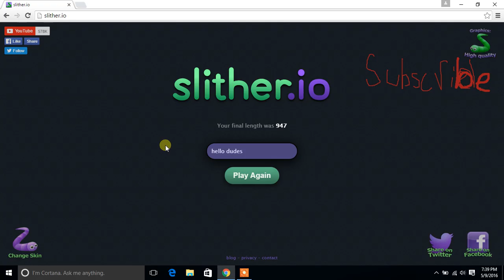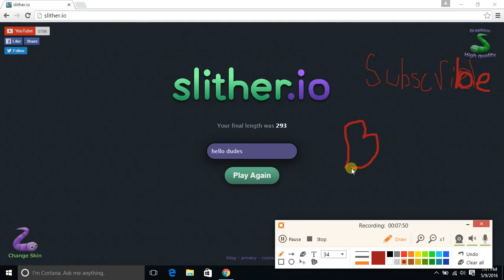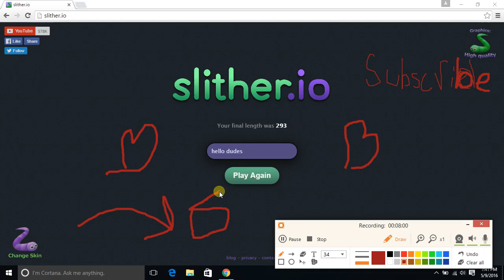FAIL!!!!! SLITHER.IO (2)